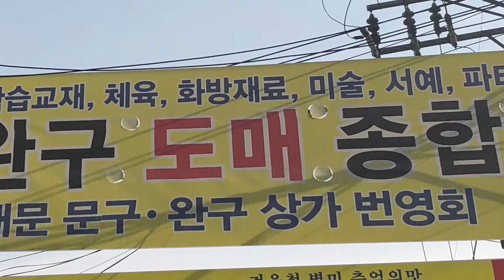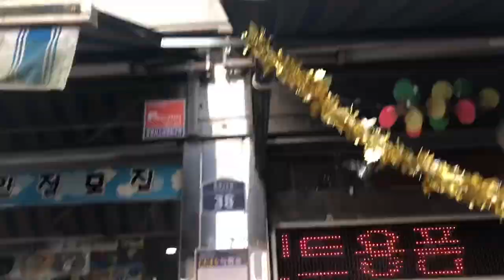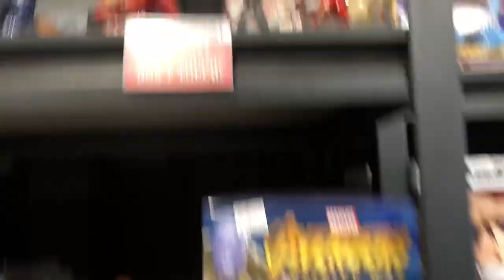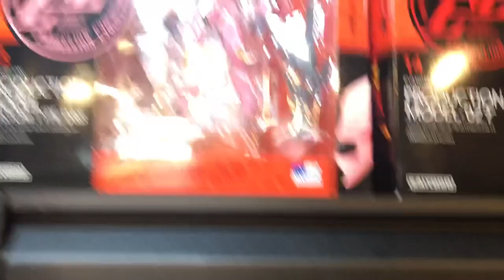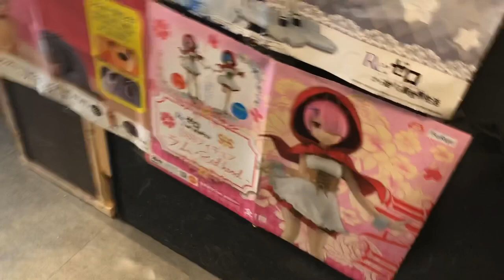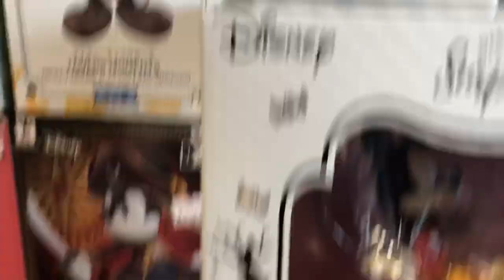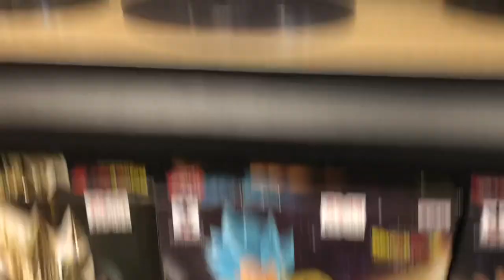문화창조] 슬라임 사러 동대문 문구, 완구 거리 또 왔어요.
슬라임 사러 동대문 문구, 완구 거리 왔어요.
어제 못샀지만, 오늘 4개 샀어요!!